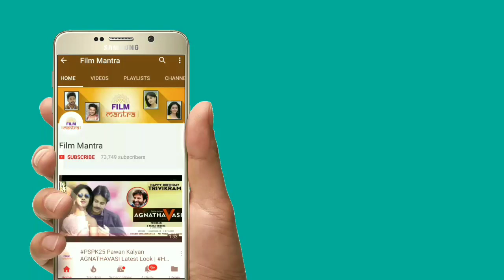జనసేన పవన్ కళ్యాణ్ పై భారీ కుట్ర అందుకే ఈ రెండు రోజులు బ్రేక్ చూడండి | Pawan Kalyan Janasena Party